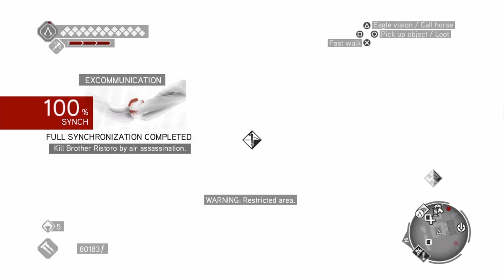Assassin's Creed Brotherhood 100% Walkthrough Side Mission: ( Excommunication)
Here is part 88 of my 100% Walkthrough for Assassin's Creed Brotherhood